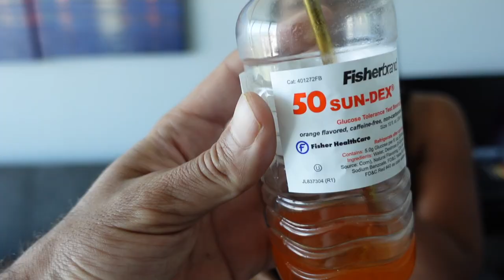Glucose Test During Pregnancy | Gestational Diabetes | 24 weeks Pregnant Doctors Appointment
A glucose screening test is a routine test during pregnancy that checks a pregnant woman's blood glucose (sugar) level. Gestational diabetes is high blood sugar (diabetes) that starts or is found during pregnancy.
This Vlog shares our glucose test appointment day and what needed to be done before and after the appointment as well as the results found!

13 YEARS OF LOVE!!!  Watch this video that highlights our LOVE STORY, along side the big new change in our life... A BABY ON THE WAY!!

Who we are & what's our goal?:
- 1 Conversation at a time we keep it entertaining, keep it fun, keep it informative, and most of all keep it real to provide perspective to help you grow individually and together in a partnership!